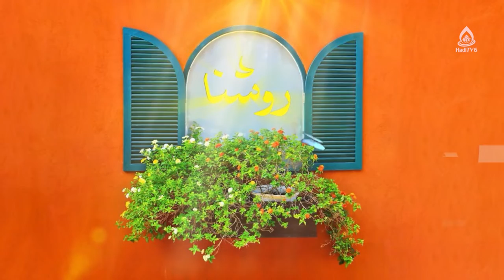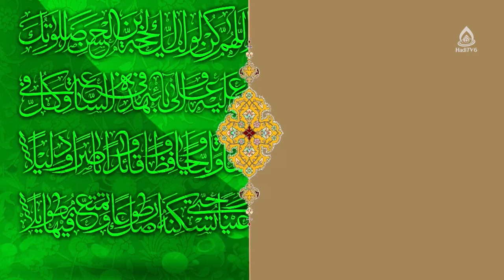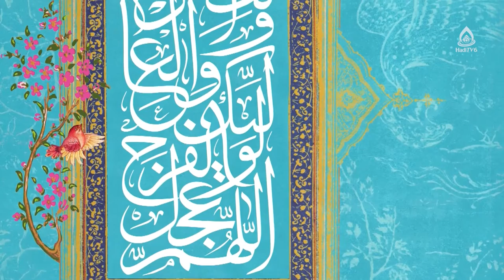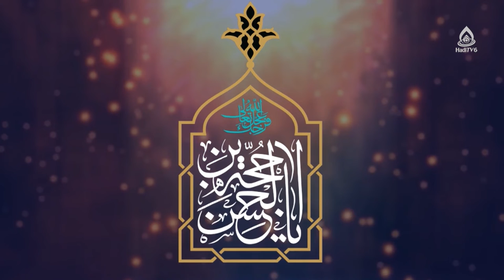سختی های ترک گناه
برنامۀ «روشنا» قسمت ۳۳۹ از تلویزیون جهانی هادی (فارسی دری)، ۴ اسد ۱۴۰۱
مجری‌: زینب السادات ظهوری
کارشناس: ماستر سیده آمنه عالمی
موضوع: بازگشت به بندگی، قسمت۴
لطفا این ویدئو را به اشتراک بگذارید.